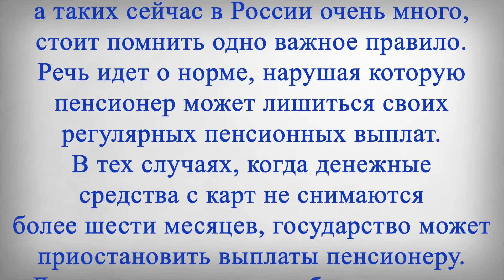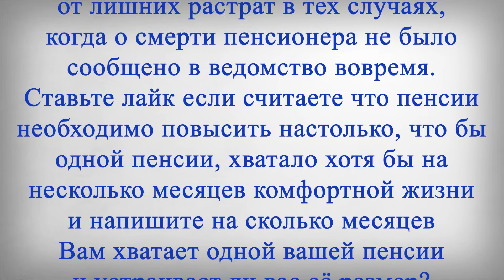Пенсии Перестанут Платить через 6 месяцев!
В этом выпуске:
Российским гражданам, которые получают свои пенсии на банковские карты, а таких сейчас в России очень много, стоит помнить одно важное правило. Речь идет о норме, нарушая которую пенсионер может лишиться своих регулярных пенсионных выплат. В тех случаях, когда денежные средства с карт не снимаются более шести месяцев, государство может приостановить выплаты пенсионеру.
Дело в том, что таким образом власти пытаются защитить себя от растрат на тех граждан, кто не нуждается в пенсии, а может прожить на свои сбережения или иные денежные средства. Кроме того, такая мера также защищает бюджет Социального фонда России от лишних растрат в тех случаях, когда о смерти пенсионера не было сообщено в ведомство вовремя.
Ставьте лайк если считаете что пенсии необходимо повысить настолько, что бы одной пенсии, хватало хотя бы на несколько месяцев комфортной жизни и напишите на сколько месяцев Вам хватает одной вашей пенсии и устраивает ли вас её размер?